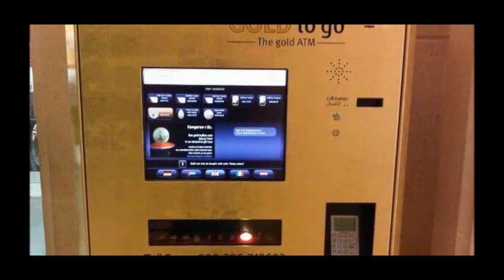10 САМЫХ ДОРОГИХ ВЕЩЕЙ